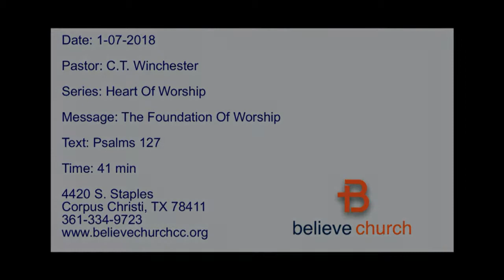The Foundation Of Worship